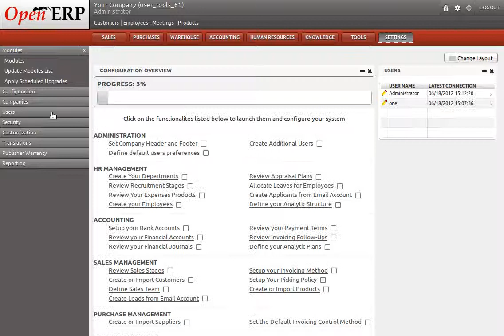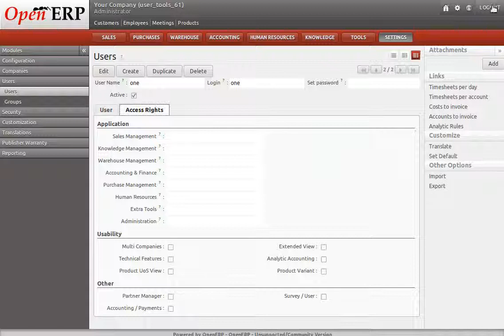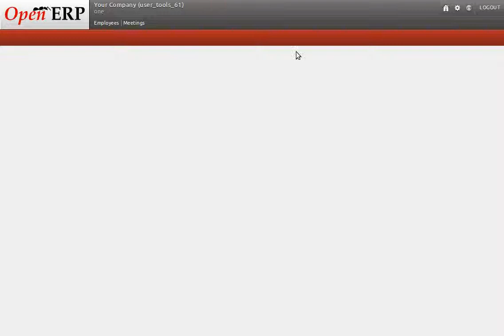User rights for Survey in OpenERP : case(575728)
User rights for Survey in OpenERP